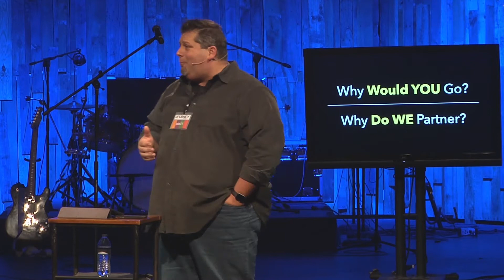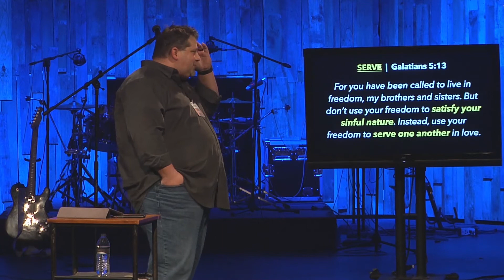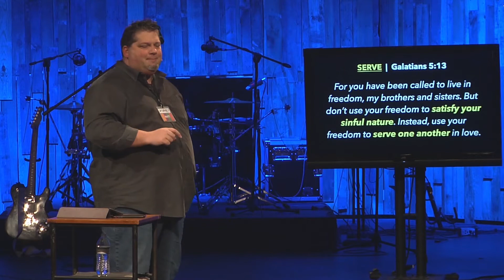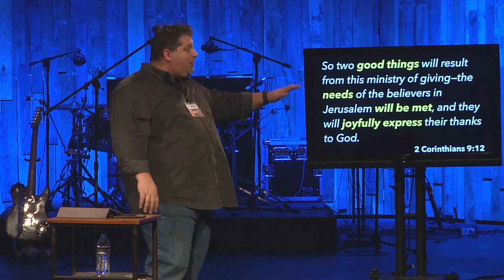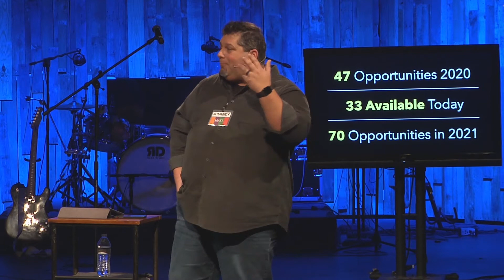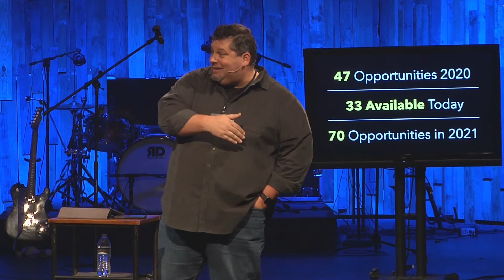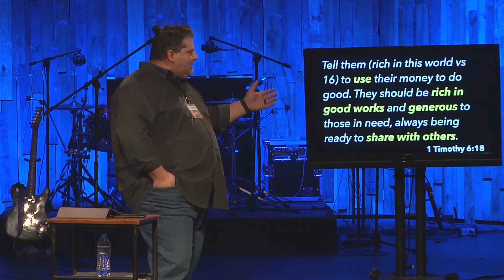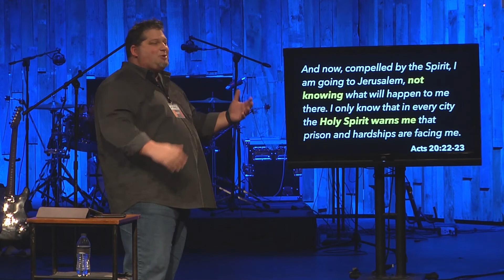Global Outreach Sunday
We exist to humbly point everyone to Absolute Hope. That means with our neighbors, across state lines, and internationally. As a disciple of Jesus, we are called to go to the ends of the earth to share that good news of Jesus!